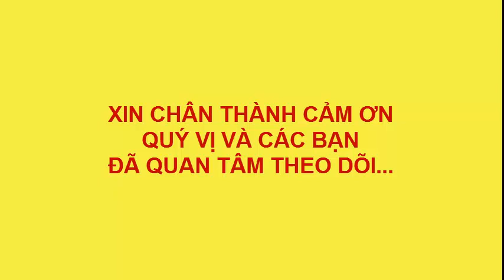VẼ TRANH ĐÊM ĐÔNG